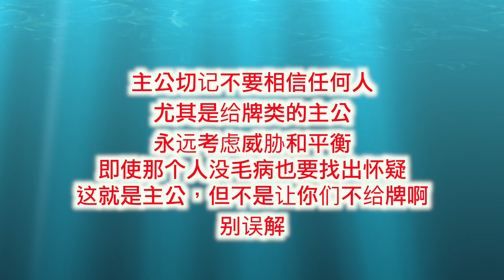给普通军八的爱玩主公粉丝的简单教学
三国杀
游戏教学
视频剪辑